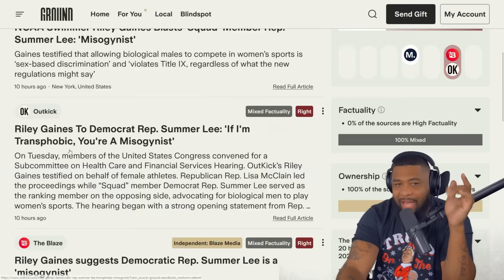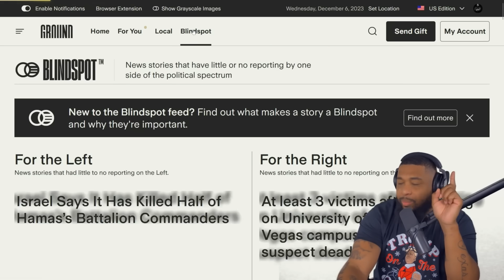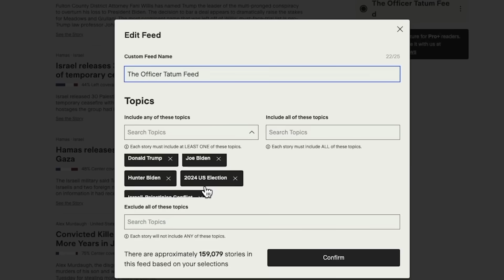Riley Gaines Makes WOKE Democrat CRY After She Called Riley "Transphobic"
Come join me at the biggest and best event in the conservative movement featuring Charlie Kirk, Candace Owens, Tucker Carlson and more! It will be held on December 16-19th, 2023 at the Phoenix Convention Center in Phoenix, Arizona. This event has seen over 10,000 attendees in the past years and I want you to be one of them! and use code TATUM to get 30% OFF General Admission or 15% OFF VIP.